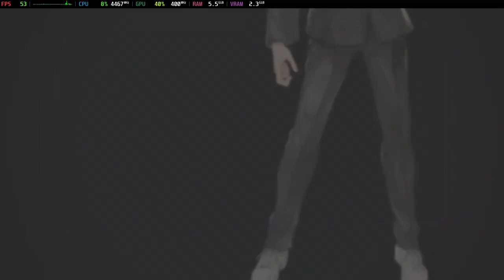Is 13 Sentinels: Aegis Rim Playable? Yuzu Performance [GTR6 Mini PC]